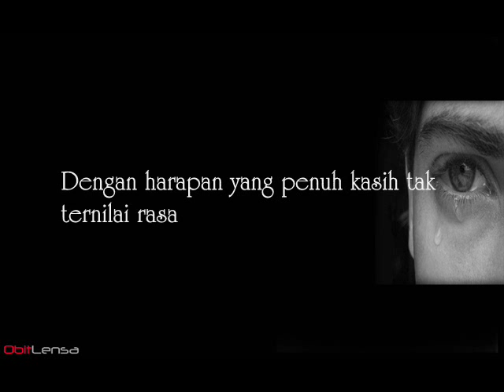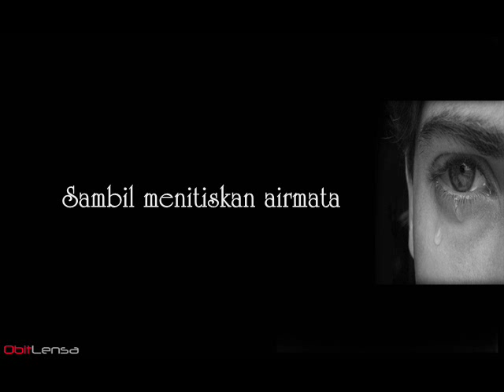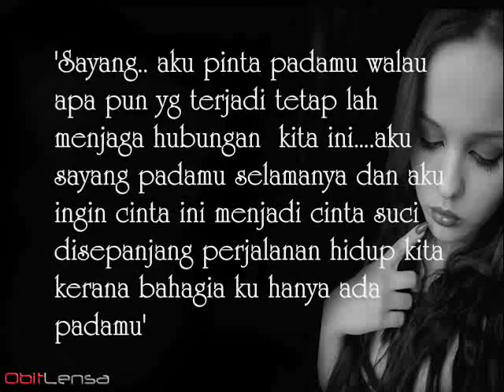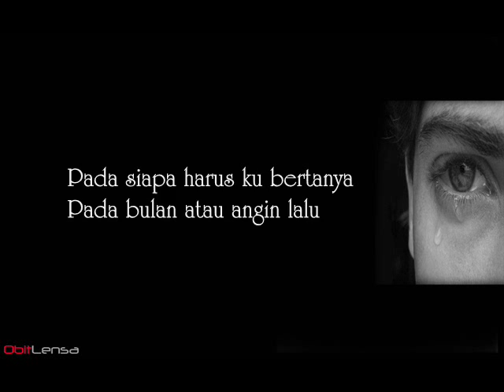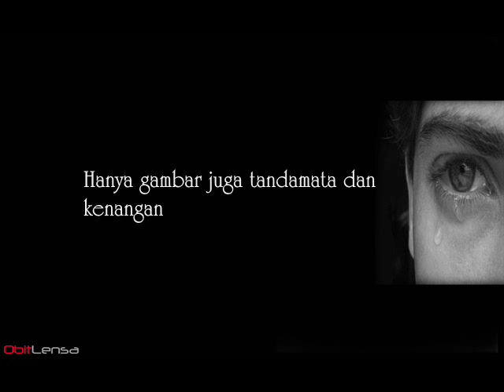Brain Connection-Aku Dan Kenangan with lyrics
Sunyi dan sepi...
Tiada bintang yang berkelipan di langit yang biru
Tiada kawan untuk ku berkata-kata dan bersenda
Ku nanti dikau...

Dengan harapan yang penuh kasih tak ternilai rasa
Akhirnya...
Yang ku nantikan tak kunjung tiba... oh...

Tiada kata tiada pesanan untuk ku
Yang engkau tinggalkan sayang...
Menghilangkan diri tanpa pesan
Ku ditinggal...
Pada siapa harus ku bertanya
Pada bulan atau angin lalu
Di manakah kini kau berada kasih...

Ku ditinggal...
Kepada siapa harus ku bertanya

Tersenyum aku...
Sambil menitiskan airmata mengenangkan dikau
Yang tinggal...
Hanya gambar jua tandamata dan kenangan

Tiada terduga...
Yang ini harus terjadi di malam begini
Mungkinkah... Kitakan bersua lagi...